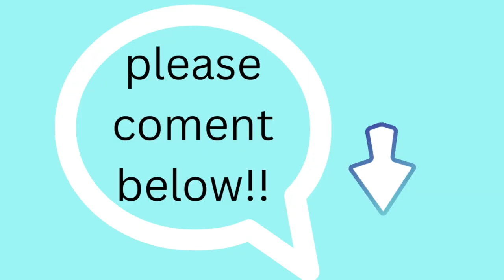HOW TO ESTABLISH BOUNDARIES IN YOUR RAW VEGAN LIFESTYLE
In this video I share an often spoken about "method" of reaching your goals which, in my opinion, is complete bs.
I value everyone's comments and i read every one!
I am so excited about my new project!
Soon I'll be launching a private, members only coaching group where we will be meeting every week! I can't even contain my excitement! For many months I have been envisioning a community of people where we can come together, ask questions, be ourselves...I want peeps to come as they are, without labels. You don't have to be raw vegan or even vegan but you do have to have a genuine desire to go deep, to reach goals, to learn and grow. I'm calling this community Thrive and Shine and it is going to be a blast!
If you want to get on my wait list go to my website now and sign up pronto!  Very limited spaces available! It's going to be an intimate group where we will get to know one another.

❤ Check out the ebooks on my website. I have a freebie one that's a fab 3 Day Smoothie Challenge as well as a High Raw Reset ebook that is sure to kick your wellness journey off in style and in an abundance mindset.

❤ I get so many questions about my "Why I'm Vegan" charm necklace!

❤  Minerals for your body, anyone? I'm crazy about this brand, as it is family owned and extremely high quality. Elderwise Organics' Irish Sea Moss is bomb!

❤ Daily Green Boost
Throughout my entire journey as a raw vegan, I have used a fabulous food/supplement called Daily Green Boost. Guys, I cannot recommend this product enough! I add it to my smoothies for extra protein and nutrition and because they're such a great company, Daily Green Boost has extended a discount to my viewers!

❤  Want a dewy glow? I have been using the best face cream in the entire world, (seriously!)  and I want you guys to know all about it! It is a cream by Witch In The Woods and it is, bar none, the ONLY cream I entrust my face to! So excited to share this!